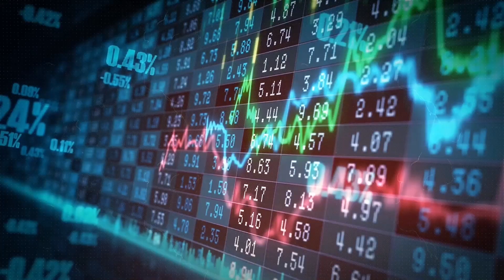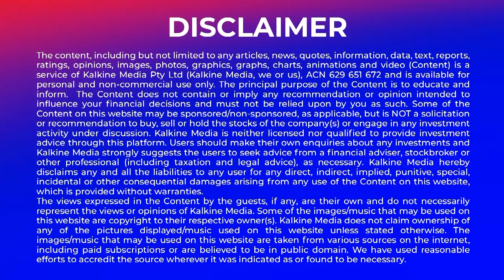Orora Sells US Business for $1.78B to Focus on Australian Operations